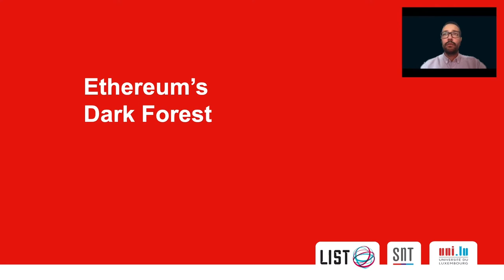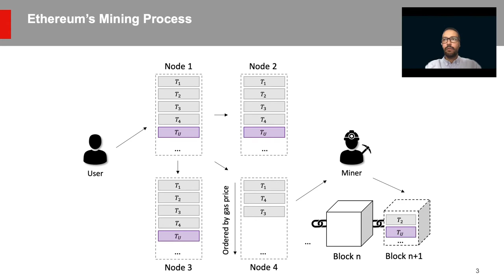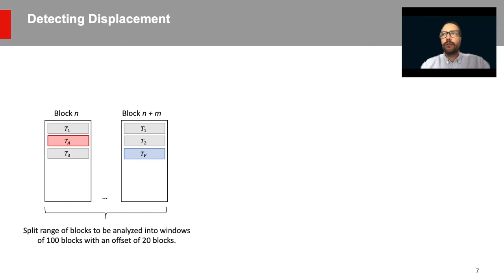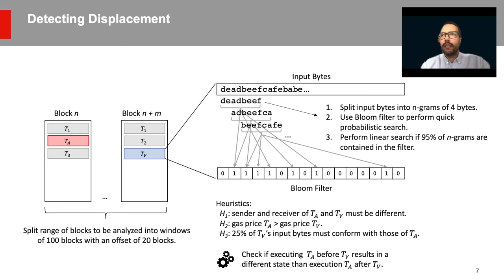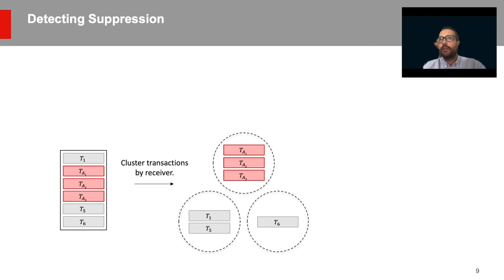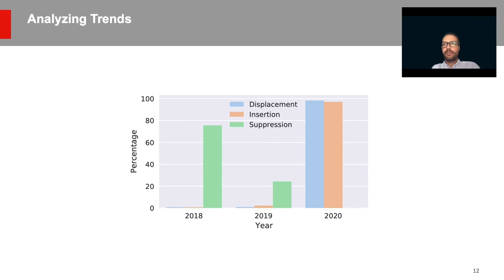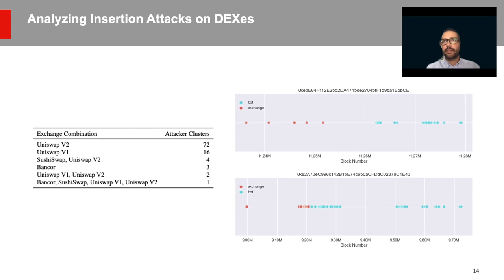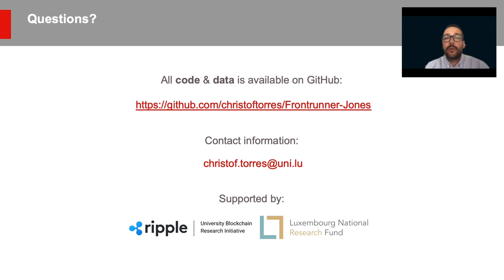USENIX Security '21 - Frontrunner Jones and the Raiders of the Dark Forest: An Empirical Study...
USENIX Security '21 - Frontrunner Jones and the Raiders of the Dark Forest: An Empirical Study of Frontrunning on the Ethereum Blockchain

Christof Ferreira Torres, SnT, University of Luxembourg; Ramiro Camino, Luxembourg Institute of Science and Technology; Radu State, SnT, University of Luxembourg

Ethereum prospered the inception of a plethora of smart contract applications, ranging from gambling games to decentralized finance. However, Ethereum is also considered a highly adversarial environment, where vulnerable smart contracts will eventually be exploited. Recently, Ethereum's pool of pending transaction has become a far more aggressive environment. In the hope of making some profit, attackers continuously monitor the transaction pool and try to frontrun their victims' transactions by either displacing or suppressing them, or strategically inserting their transactions. This paper aims to shed some light into what is known as a dark forest and uncover these predators' actions. We present a methodology to efficiently measure the three types of frontrunning: displacement, insertion, and suppression. We perform a largescale analysis on more than 11M blocks and identify almost 200K attacks with an accumulated profit of 18.41M USD for the attackers, providing evidence that frontrunning is both, lucrative and a prevalent issue.